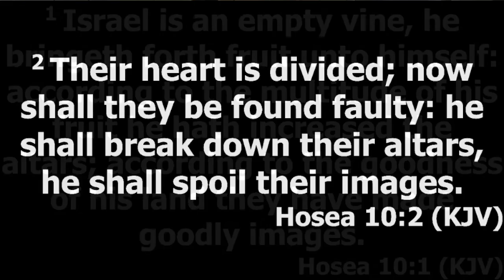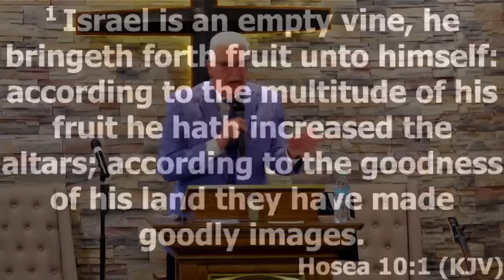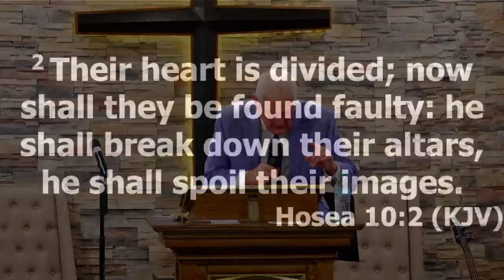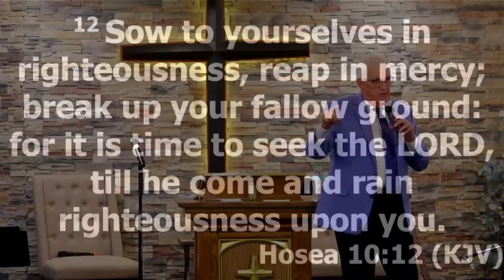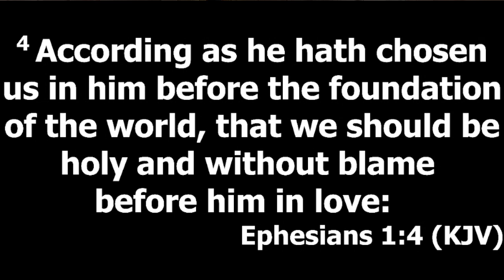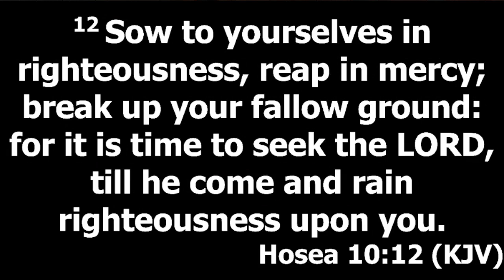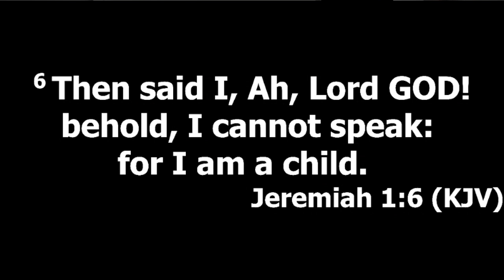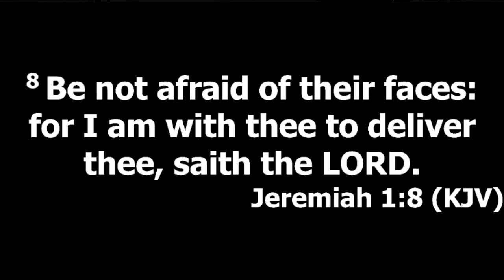Praying Through to Faithfulness - by Pastor Jerry Hunt